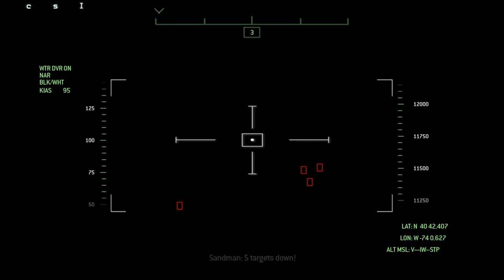ARMY Delta Force URBAN WARFARE! New York Stock Exchange "Black Tuesday" Mission! [Modern Warfare 3]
I continue playing through some of the cool missions. This was where it was at. This mission in particular is absolutely off the rails. You have to fight the Russians out of New York and eliminate a signal jammer on top of the New York Stock Exchange. Then we have an epic helicopter duel in the sky. This mission is unreal. Like a non-stop Hollywood action movie. Enjoy!

GET FREE Xbox/PSN Cards For GTA ONLINE SHARK CARDS (Xbox/PSN Cards) FREE